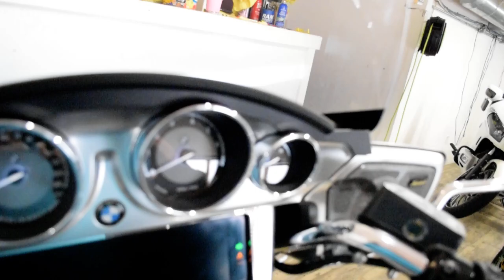2022 BMW R 18 Transcontinental | Used motorcycle for sale at Monster Powersports, Wauconda, IL